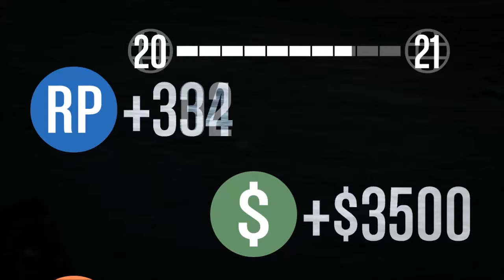Grand Theft Auto 5 - The 14 Hour Drive To The Coke Factory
It's the journey, not the destination.